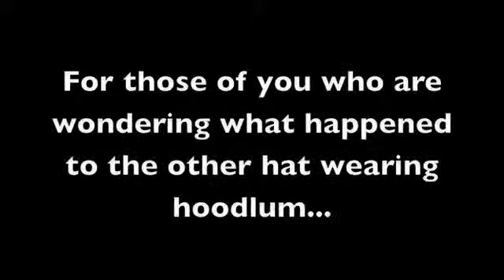FHE Video Fall 2009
This is just a little video that we made for our ward closing social.  We are the Delta Phi 3, Mountain Pines 304, and Mountain Pines 319 FHE group of the BYU-Idaho 6th Ward